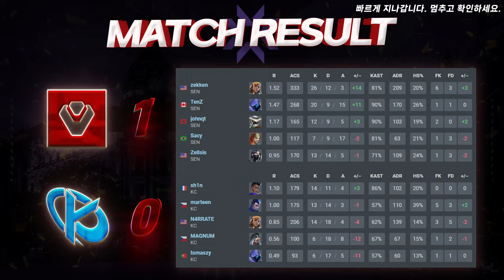와~ 이게 각 리그 우승팀의 품격인가? 진짜 잘하네ㅋㅋ l Sentinels vs Karmine Corp 매치 하이라이트 l 2024 VCT 마스터스 마드리드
✡대회명 : 2024 VCT 마스터스 마드리드

✡팀 : Sentinels vs Karmine Corp

Sentinels 로스터
TenZ
Sacy
Zellsis
johnqt
zekken

Karmine Corp 로스터
N4RRATE
marteen
sh1n
MAGNUM
tomaszy

2024 발로란트 챔피언스 투어 마스터스 마드리드
Champions Tour 2024: Masters Madrid